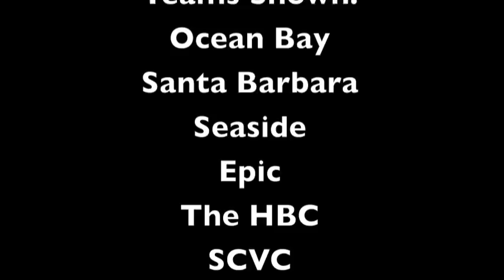Spencer Sauter Volleyball Recruiting Video